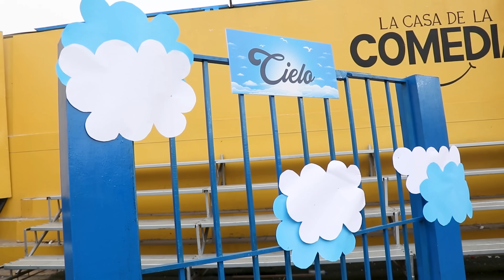Leonard León le pone el parche a Jefferson | Detrás de Cámaras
Los cómicos ambulantes vienen con sus ocurrencias "Flautin y Frejolito se preparan para interpretaran a San Pedro y al Diablo; y contarán las fuleras de los cómicos ambulantes"